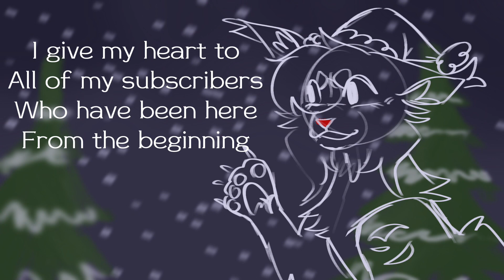A few announcements and Thank You